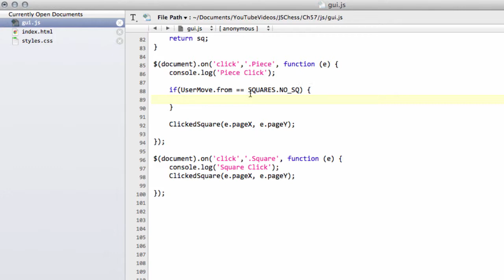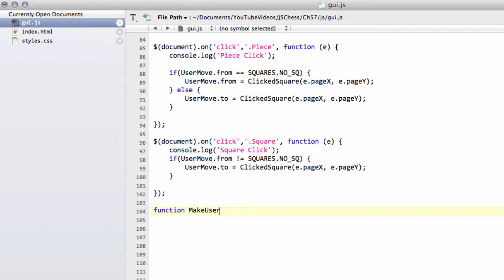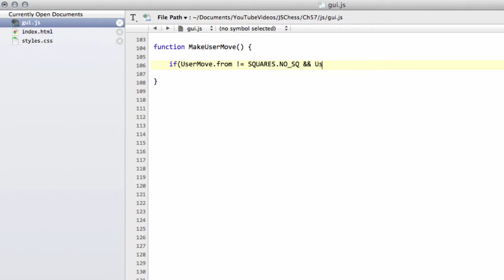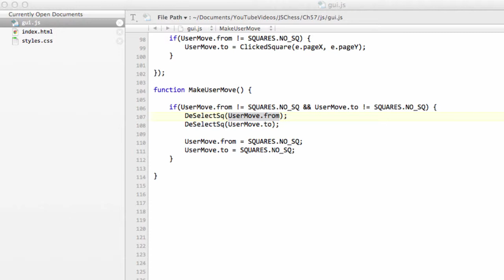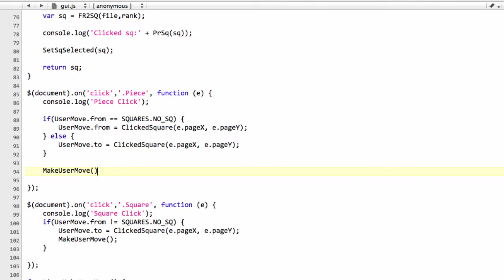Programming A Chess Engine In Pure Javascript Part 57 - Bulding the (simple) GUI - Move Detection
A tutorial series programming a chess engine in Javascript